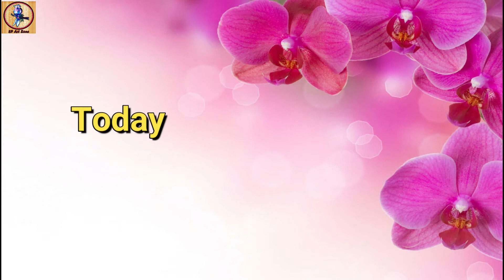Draw A girl | Girl Back Sketch | Easy Girl Pencil Drawing | Step By Step Sketch tutorial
Dear viewers,
In this video I am going to show you how to draw a Model Pencil sketch. Try this painting at home. This painting is for advanced level artist. I promise I will bring many exciting painting in future.

 Sketch drawing of Model
Pencil sketch painting of a girl
Model pencil sketch drawing
Art video
Drawing video
pencil sketch drawing
pencil sketching tutorial for beginners
step by step drawing
charcoal drawing
fashion model sketch dress
live art chennai drawings
SP ART ZONE